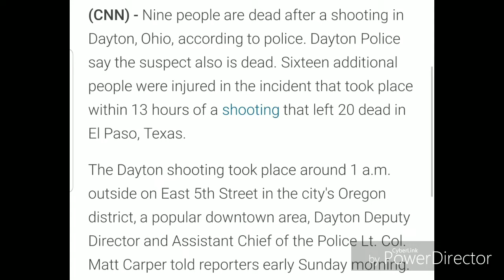9 People dead in an Ohio night club shooting!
Suspect was killed